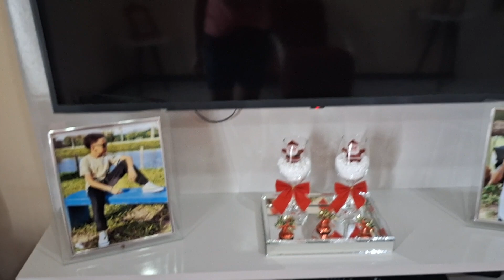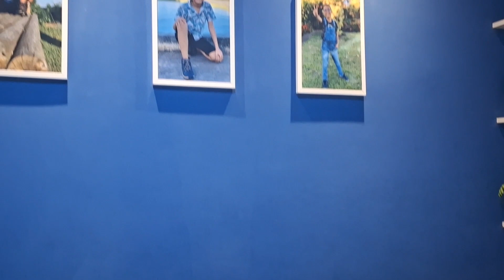CANSEI!! 3 DIAS SEM LIMPAR A CASA 🏠 ORGANIZAÇÃO COMPLETA DETALHADA FICOU INCRÍVEL O ANTES E O DEPOIS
ASSISTA TAMBÉM ESSE VÍDEO DA DECORAÇÃO DE NATAL GASTANDO POUCO 👇🏻